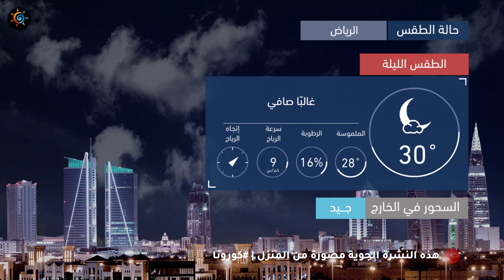طقس العرب | طقس الغد في السعودية | الإثنين 2020/5/18